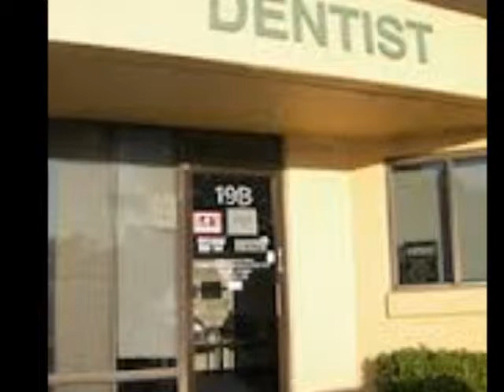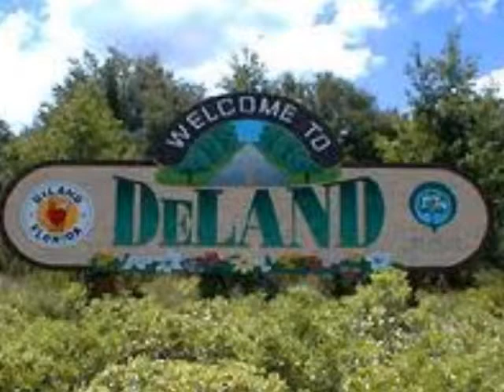My Secret Garden - Chp 12 - The Get Away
Jay and Jean want to get away .but first, they have one stop to make.